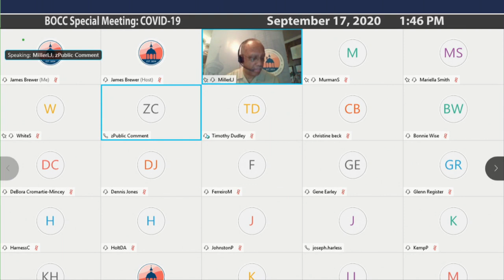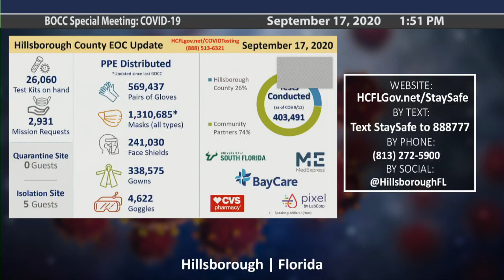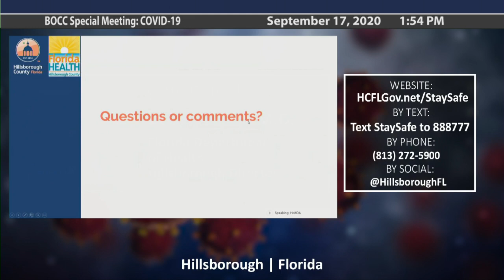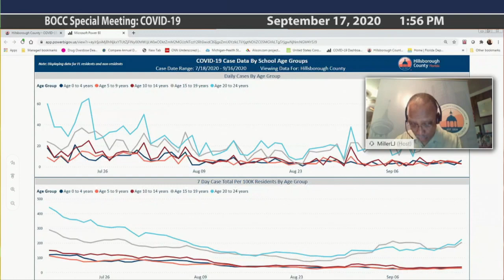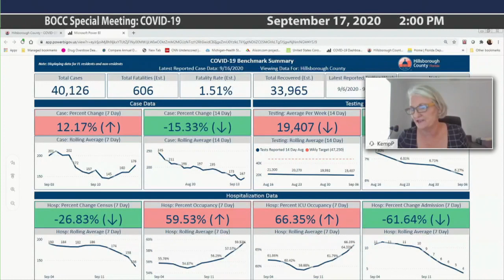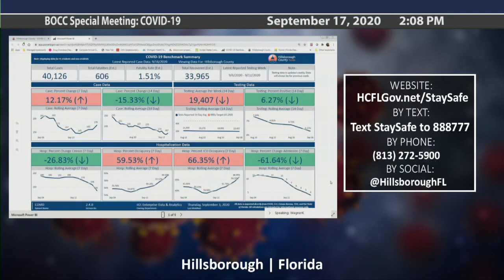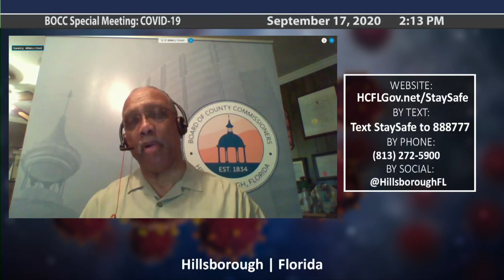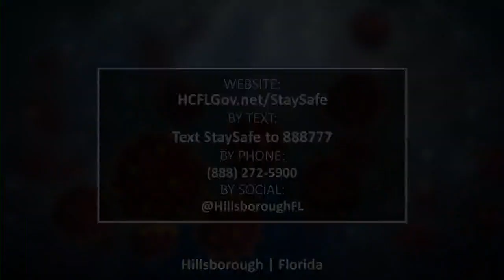BOCC Special Meeting: Emergency Management for COVID-19 - 09.17.20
Welcome to the BOCC Special Meeting: Emergency Management for COVID-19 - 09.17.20

Table of Contents:

[00:00:04]  Meeting Called to Order, Welcome, Roll Call
[00:01:39]  Public Comment
[00:18:47]  Emergency Management Update - Tim Dudley, Emergency Management Director
[00:20:57]  Public Health Update: Epidemiology Review - Dr. Douglas Holt, Director, FDOH-
                    Hillsborough
[00:27:40] Board Comments, Questions, Concerns
[00:36:00]  Public Available Dashboard - Kevin Wagner, MPA Business Analyst, HC Dept. of
                    Health Care Services
[00:40:08]  County Attorney Update: Emergency Order Extension - Christine Beck, County
                    Attorney
[00:41:00]  Additional EPG Discussion
[00:46:00]  Closing Comments, Adjournment